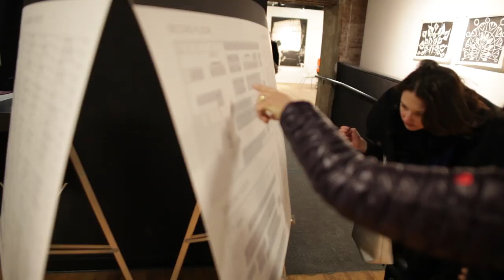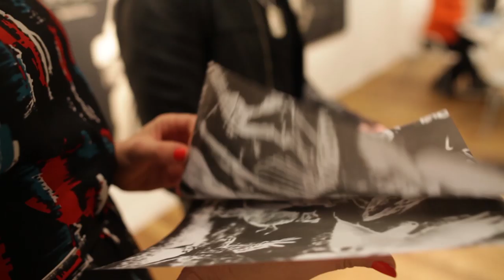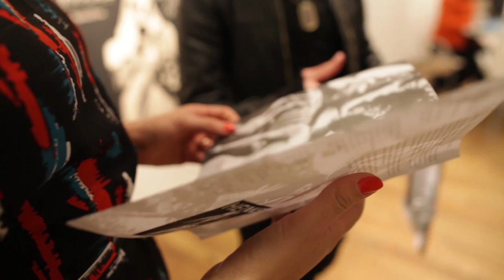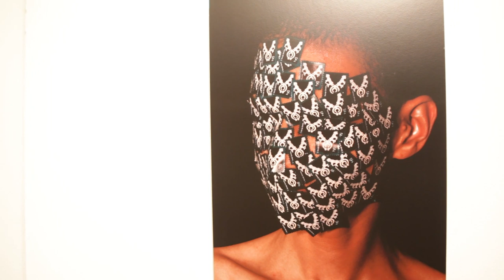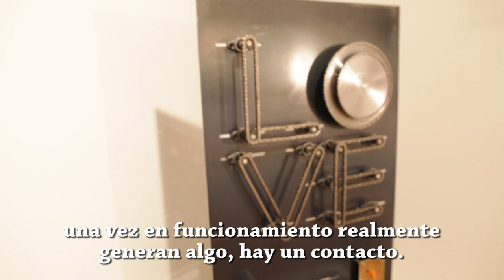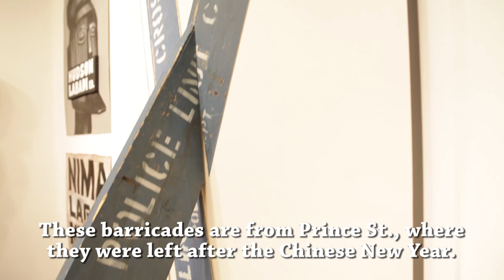Un tour exclusivo por Volta NY 2014: artistas, curadores, expositores y más!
Volta NY es una feria boutique caracterizada por la curadoría de la exposición y la presentación de proyectos individuales.

Te presentamos la obra de Satoru Tamura (Tezukayama Gallery, Osaka) Pawel Sliwinski (Beers Contemporary, Londres) Anna Navasardian (Galerie Andreas Binder, Munich) Wilmer Wilson IV (Connersmith, Washington DG), Siri Berg (Hionas Gallery, New York), Willie Cole (Beta Pictoris Gallery/Maus Contemporary, Birmingham) Michael Zelehoski (Ethan Cohen, New York), Hyon Gyon (Shin Gallery, New York).